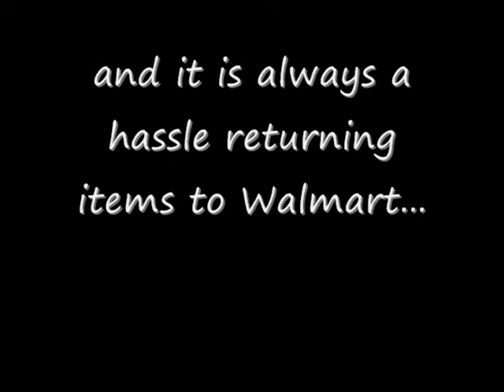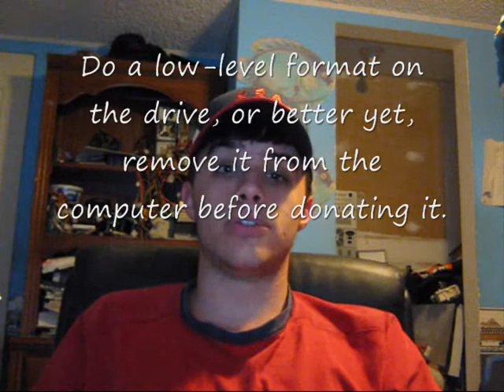Buying a brand-name PC(Original): Where to Shop...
Original opinions from early 2010 on where to buy an OEM computer.